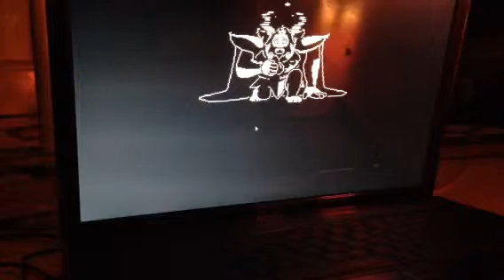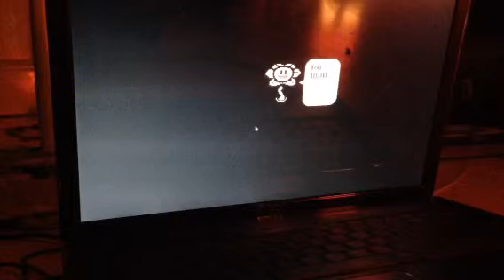Undertale pacifist part 36 noooooooooo